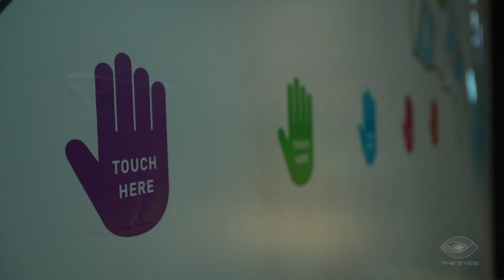กนอ 4 0+ innovation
Thailand Industry Expo 2017